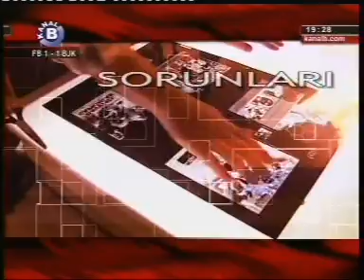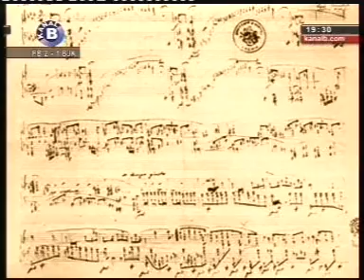KANAL B TÜKENMEDEN TÜKETMEK (BÖLÜM 3) 03 12 2008